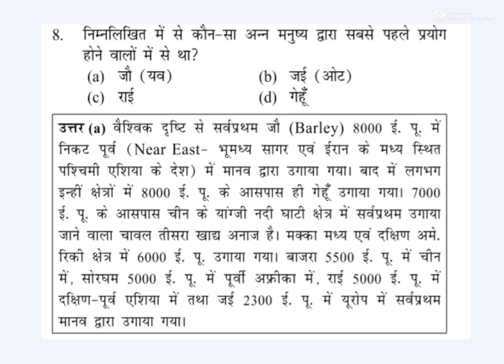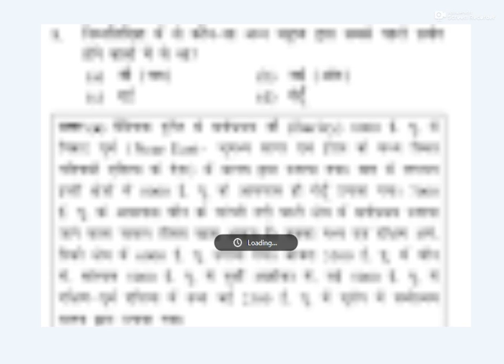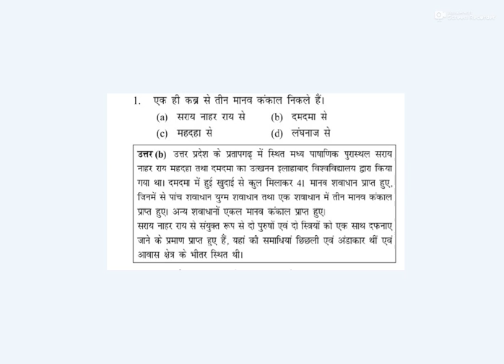Reet 2020,MCQ BASED SERIES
DAKSHATEACHER पूर्व पाषाण काल